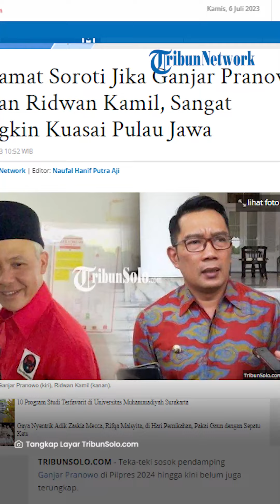Duet Ganjar dan Ridwan Kamil Dinilai Bisa Kuasai Pulau Jawa, Begini Kata Pengamat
TRIBUNSOLO.COM - Teka-teki sosok pendamping Ganjar Pranowo di Pilpres 2024 hingga kini belum juga terungkap.

Sejumlah pihak menyoroti peluang Ganjar jika dipasangkan dengan beberapa nama satu di antaranya dengan Ridwan Kamil.

Pengamat politik Adi Prayitno memprediksi kekuatan elektoral yang diperoleh Ganjar Pranowo jika berduet dengan Ridwan Kamil (RK) di Pilpres 2024.

Dikatakan Adi bahwa keduanya sangat mungkin menguasai Jawa Tengah, Timur dan Barat.

"Kalau bicara tentang popularitas dan elektabilitas tentu Ridwan Kamil punya bekal itu. Bahkan dalam simulasi survei kalau Ganjar pranowo, misalnya berpasangan dengan Ridwan Kamil ini akan menjadi barang bagus," kata Adi kepada Tribunnews dikutip Rabu (5/7/2023).

Kalau duet ini terjadi kata Adi, maka sangat mungkin pasangan ini akan menguasai kekuatan politik di Jawa Barat, Jawa Timur dan Jawa Tengah

"Di mana tiga provinsi ini itu kekuatan suara pemilih sudah hampir mencapai 40 persen. Jadi Jawa itu adalah kunci," jelasnya.

Tetapi menurutnya duet ini punya masalah. Yakni bakal calon presiden yang bakal diusung Golkar yakni Airlangga Hartarto.

VP: TEGAR